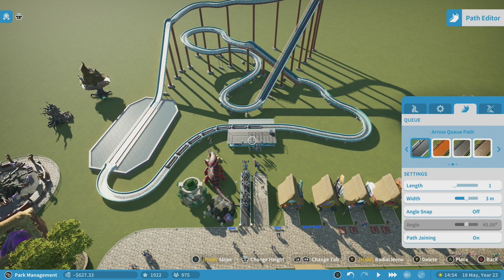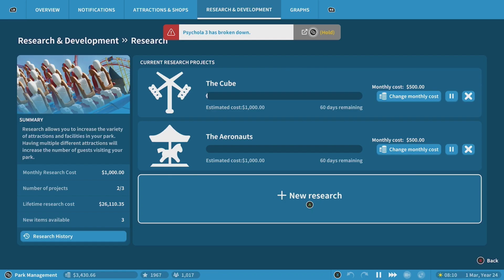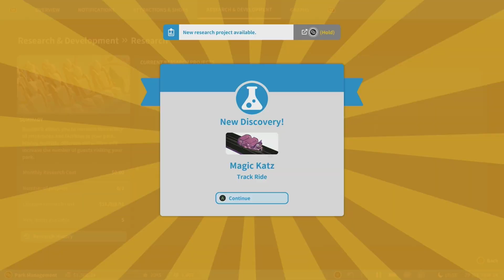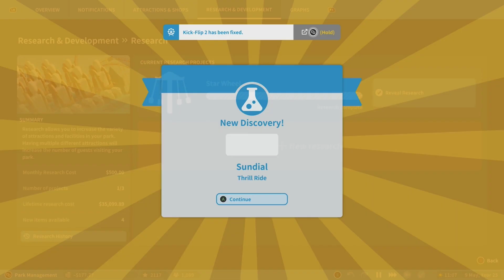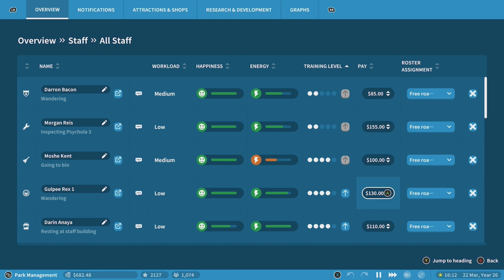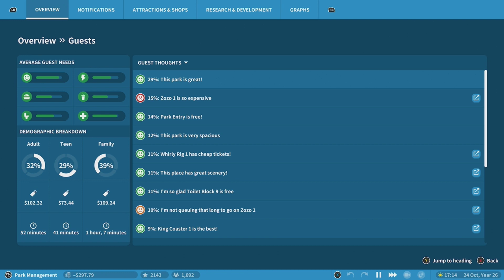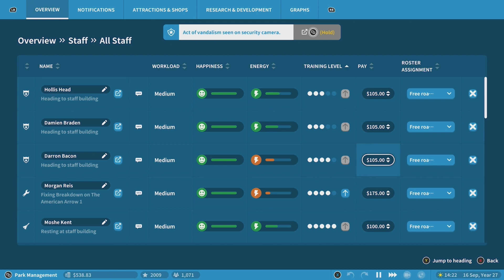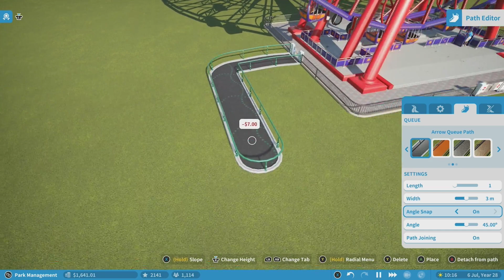Planet Coaster Console Edition Harder Mode Challenge - Making Everyone Happy ?| Series X Part 9